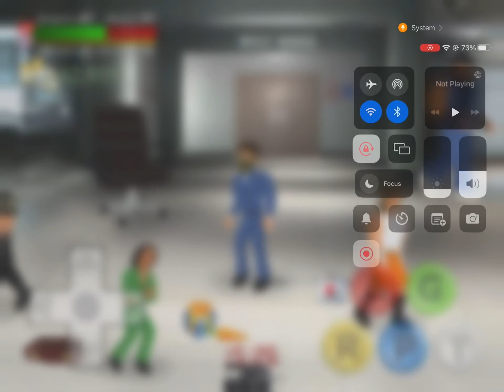Im doing some HARD TIME | hard time gameplay #2